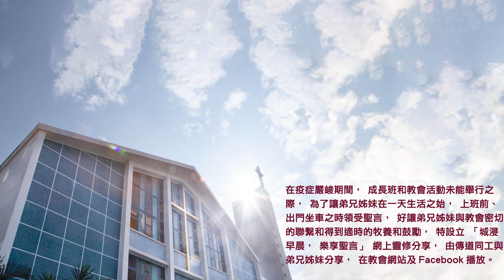20220324城浸早晨，樂享聖言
分享：馮慧敏傳道
經文：馬太福音16章13-28節